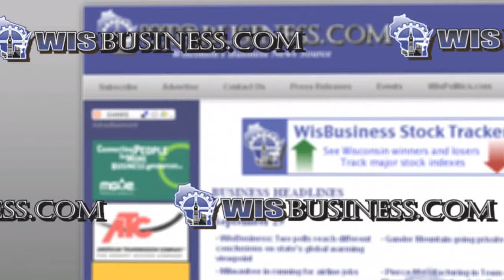WisBusiness.com: The Show Episode 9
This episode includes the Wisconsin Stock Report for mid-January, commentary from the Wisconsin Technology Council President Tom Still, and an interview with Rod Hise, President of the Luminis Group.